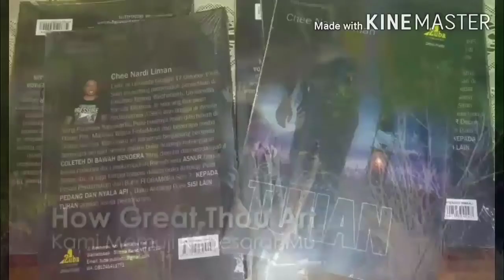DOA PENYAIR (Fr. Chee Nardi Liman) Kristopel Bili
Sisi Lain TUHAN
'Dalam Puisi Ada Tuhan'